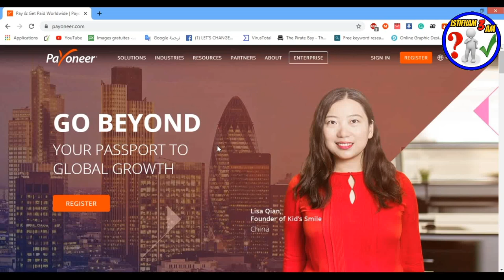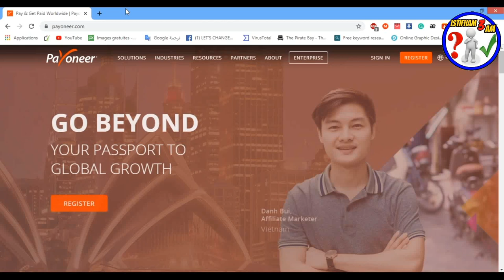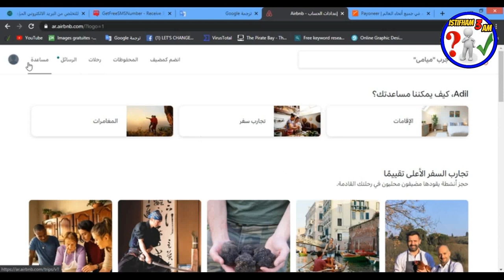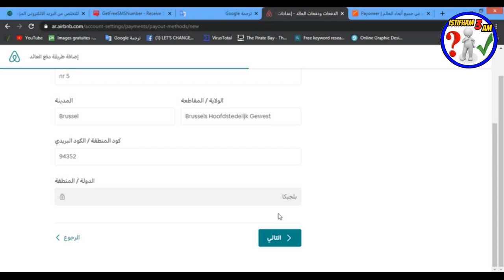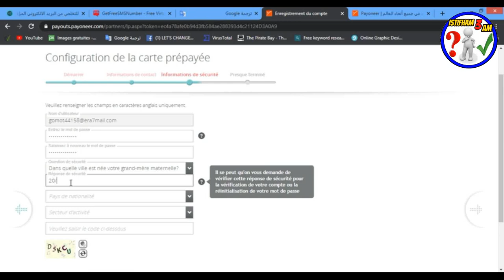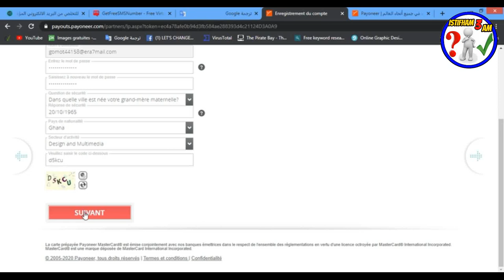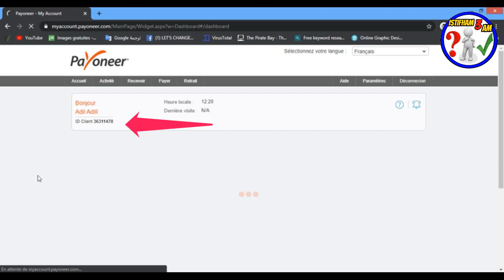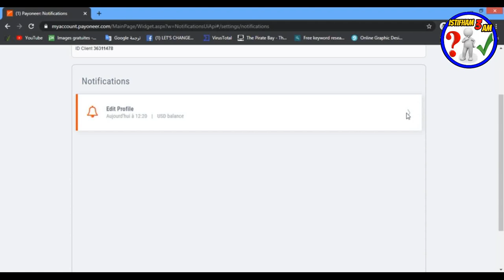إنشاء حساب بايونير(payoneer )عن طريق (airbnb) والحصول على بطاقة(Mastercard )تصلك حتى المنزل مجاناً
بايونير هي شركة عالمية متخصصة في خدمات الدفع من خلال الإنترنت.
تسمح لأي مستخدم للإنترنت حول العالم، أن يمتلك حسابا الكترونيا لديهم على موقعهم الخاص.
علاوة على إمتلاك حساب لديهم، فإنهم يرسلون لك ماستر كارد Payoneer على عنوانك، وذلك كله بصورة مجانية تماما.
بصورة مجانية تماما ؟  نعم بايونير لا تأخذ منك سنتا واحدا مقابل إرسال البطاقة الائتمانية الخاصة بهم.
 إذن كيف يمكنني إنشاء  حساب بايونير(payoneer )دون حساب بنكي والحصول على بطاقة(Mastercard )تصلني  حتى المنزل مجاناً!!!
كل هذه التسائلات تجد الإجابة عنها في هذا  الفيديو ;فرجت ممتعة ...
20 طريقة مربحة (تُحقِّق بين 100$ و آلاف الدولارات):
بيع_كورس__ دورة تعليمية
تأجير_غرفة_و جزء_من_منزلك.